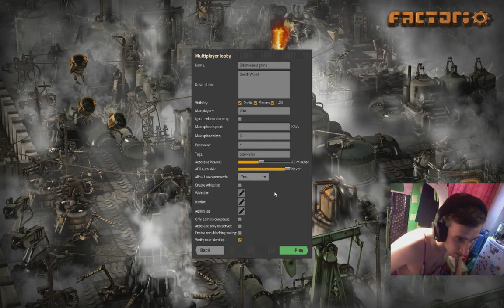Factorio 2019 07 05 16 36 07 369